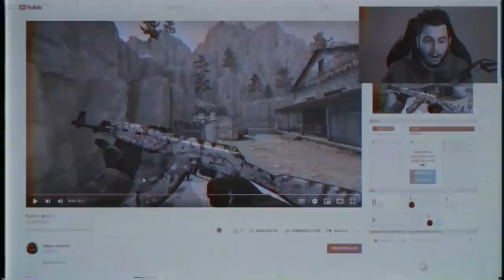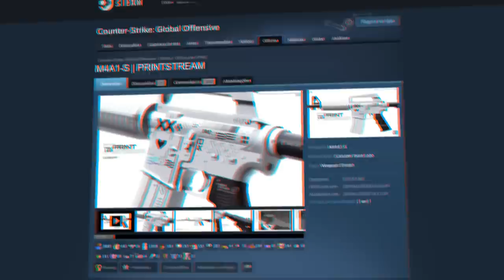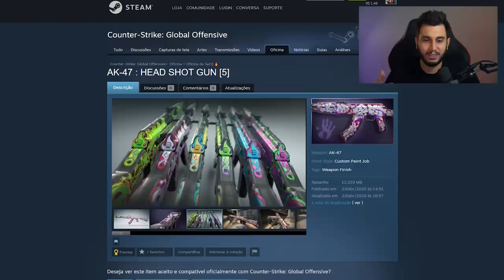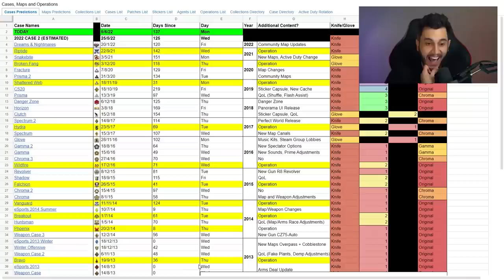Finalmente... NOVA CAIXA do CS:GO!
A nova caixa do CS:GO trazendo novas skins que toda a comunidade de csgo esperava!